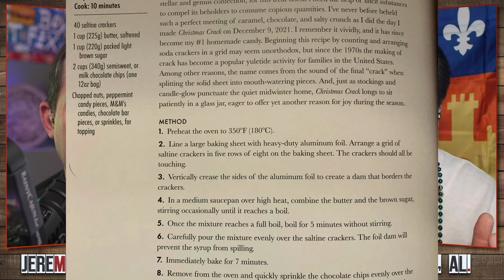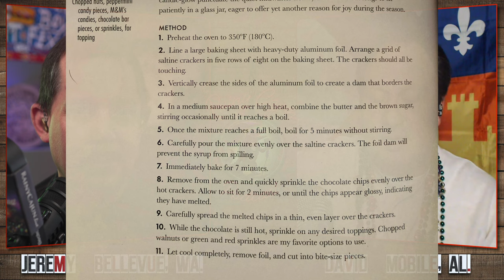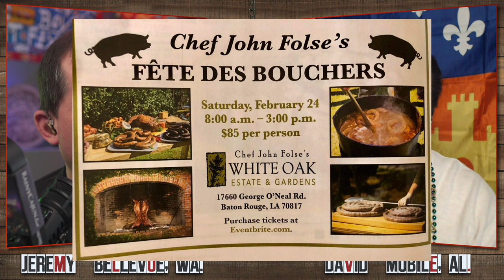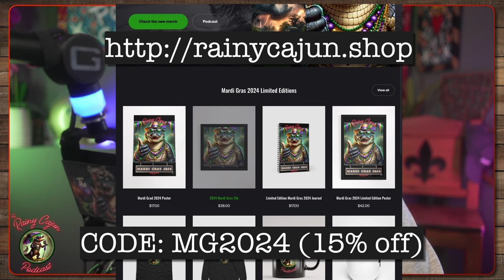How to NOT make King Cake crack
Welcome to “Carnival Crunch Time," the episode where Mardi Gras meets your mouth in the most deliciously chaotic way possible! In today's episode, we're diving spoon-first into the world of cracker candy, affectionately dubbed "crack candy" – because, let's face it, once you start, you can't stop. This isn't just any candy; it's a Mardi Gras parade for your palate, complete with the vibrant colors and flavors of a king cake, but in a snackable form that's dangerously easy to make. Imagine this: 40 innocent saltine crackers, blissfully unaware of the sweet and buttery storm that's about to hit them. We'll drench these crackers in a sinful toffee made from brown sugar, butter, and a whisper of cinnamon, then bake them until they're bubbling with anticipation. But wait, there's more! We'll smother them in melted white chocolate and sprinkle them with Mardi Gras magic – purple, yellow, and green sanding sugars. It's a 50-minute journey from pantry to party, and we're here to guide you every step of the way. So, preheat your ovens, line your baking sheets, and let's get ready to make some crack candy that's so good, it should probably be illegal.

The recipe was simple, but somehow David and I managed to royally screw it up. See what we did wrong (and right!) so you can nail it your first time out of the gate. Get crackin'!

We also discuss the announcement of check John Folse's 2024 Boucherie at White Oak plantation in Baton Rouge. Mark your calendars because it's going to be an event not to miss if you live along in the Gulf Coast...or anywhere for that matter. Who knows, you may see the Rainy Cajun Krewe there.

Then join us for the after show on Apple Podcasts where we let our hair down—whatever we have left of it—and talk in more detail about the episode, it’s historical relation to our family, and how we use it in our homes. Besides being a behind-the-scenes look at the formation of the show, we are totally off-script (and it shows) but it’s always got some fun tidbits worth listening to.

✴️Rainy Cajun is recorded and streamed using Ecamm.

Special thanks to @BayouWildTV  for the clips!

The original King Cake crack recipe (as posted on the Louisiana Lagniappe Facebook page):

King Cake Cracker Candy
This cracker candy or "crack candy" is a fun and EASY recipe to celebrate Mardi Gras. With the flavors and colors of a king cake recipe, you can snack on this all Carnival season
Prep Time
10 minutes mins
Cook Time
10 minutes mins
Chill Time
30 minutes mins
Total Time
50 minutes mins
Ingredients:
40 saltine crackers
1 cup brown sugar
1 cup unsalted butter
1 teaspoon ground cinnamon
12 oz. bag white chocolate chips
purple, yellow, and green sanding sugars
Instructions
Preheat oven to 400°F. Line the bottom and sides of a large rimmed baking sheet with parchment paper. (Tip: Spread butter on bottom of baking sheet to help hold down the paper.)
Place crackers, salt side down, on baking sheet side-by-side in single layer; set aside.
In a medium skillet, melt the sugar, butter and cinnamon over medium heat. Once melted, increase heat to medium high and bring to a boil. Allow to boil for 3 minutes, without stirring.
Pour hot toffee mixture onto crackers in pan. Use a rubber spatula to evenly spread. Bake 7 minutes.
Meanwhile, melt white chocolate chips in microwave, stirring every 30 seconds until melted. (Usually takes about 2 minutes total.) Remove pan from the oven, let set 30 seconds, then pour melted chocolate over top and spread evenly to cover.
Decorate top with sanding sugars, alternating colors in a diagonal pattern. Allow to cool for a few minutes on the counter then freeze for 30 minutes or until hardened. Or, place in the fridge until hardened.

⚜️ About the Rainy Cajun:
The Rainy Cajun podcast was created to introduce the world to our lifestyle that is prominent to this day in Louisiana. It is steeped in deep tradition, family, culture and food. Tune in weekly for new episodes!

Rainy Cajun is a participant in the Amazon Services LLC Associates Program, an affiliate advertising program designed to provide a means for our site to earn advertising fees by advertising and linking to amazon.com. The program costs you, the buyer, nothing by clicking the links provided but can greatly help our channel. Your support is appreciated!